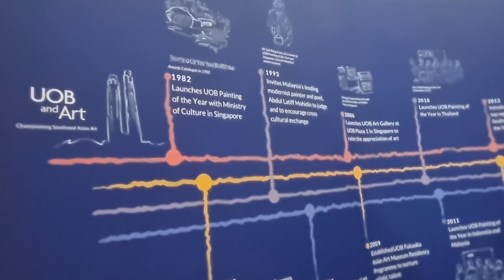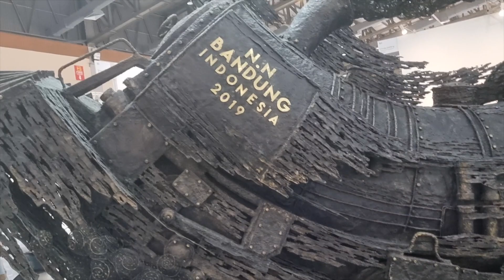Art Jakarta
We are visiting Art Jakarta at JCC Senayan on Sunday, 28 August 2022